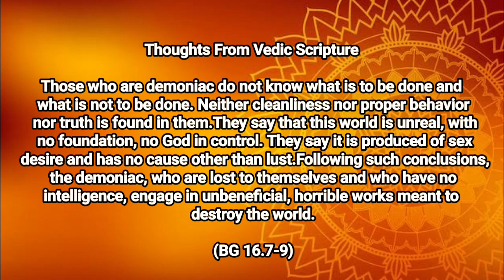ll Thoughts From Vedic Scripture ll